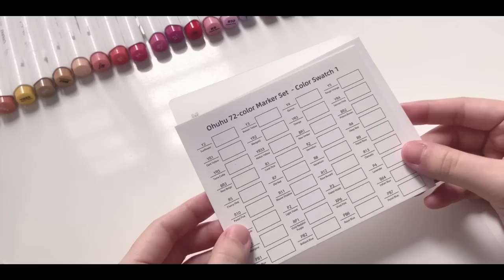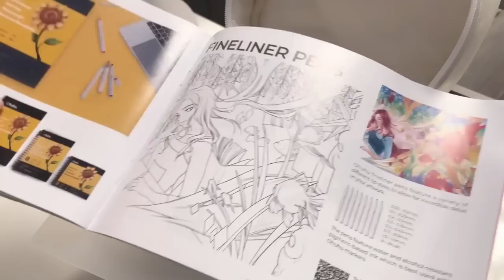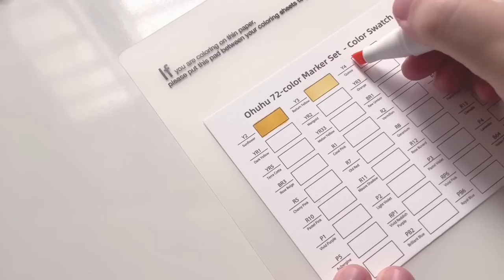🍑 Draw with me / Relaxing Ohuhu Alcohol Brush Markers Coloring Process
Hi friends 🍑

Welcome back to another video! I received a Special gift from Ohuhu for the holiday. So in today's video I want to use the materials in this gift box to draw something. Thank you Ohuhu for sending me these gift, I was very happy and surprised when I received the package 🥰 Anyway, I hope you enjoyed today's video 💕

It really helps to support me and my channel 💕

Meeco

♡ Tools:
Ohuhu 72 Alcohol Markers - Honolulu Collection
Ohuhu Spiral-Bound Marker Pad
Ohuhu Fineliner Drawing Pen set